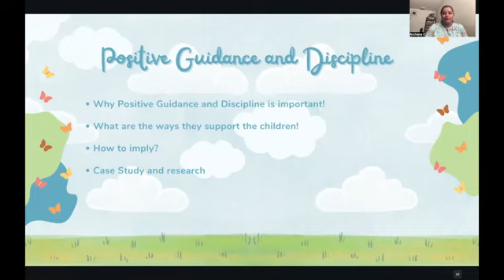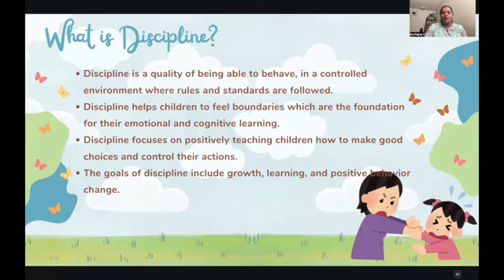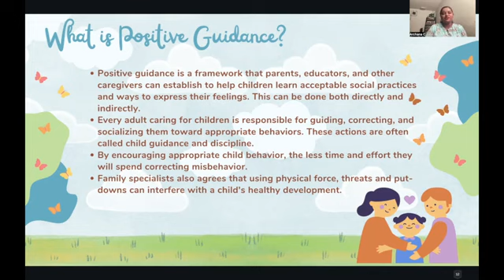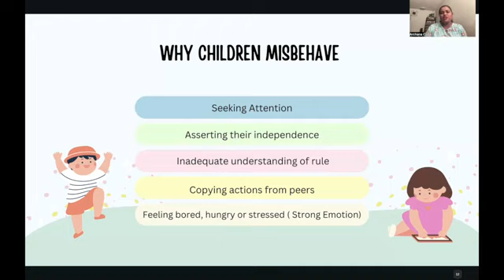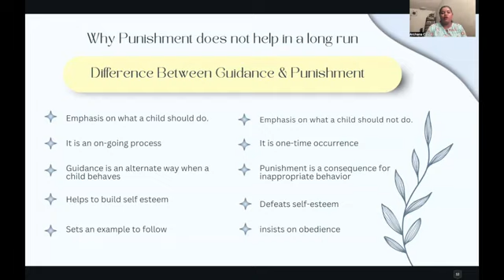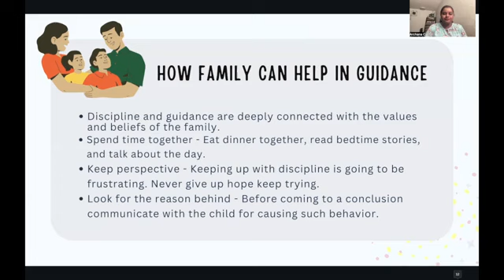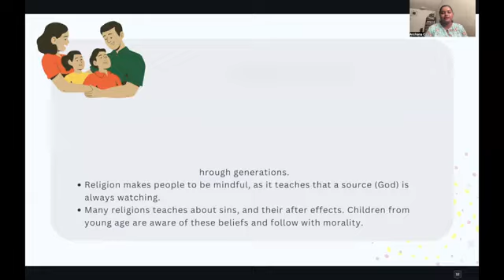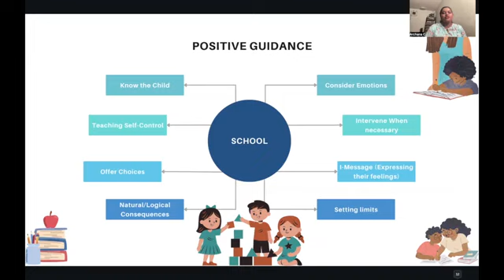A presentation on Positive Guidance and Discipline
A presentation on how to include positive guidance and discipline, principles and practices for child development